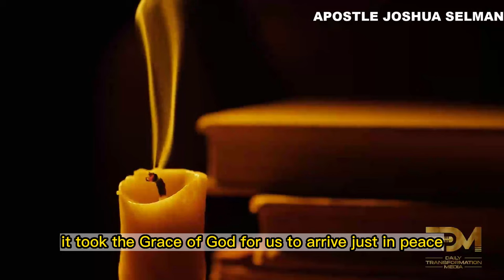THE WISDOM TO LIVE IN THIS WORLD | APOSTLE JOSHUA SELMAN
Join Apostle Joshua Selman in this insightful sermon as he shares timeless wisdom for navigating the complexities of life in this world. Delve into practical insights and spiritual principles that empower believers to overcome obstacles, make wise decisions, and live purposefully in alignment with God's will. Whether you're grappling with relationships, career choices, or personal struggles, Selman offers guidance and encouragement to help you thrive amidst life's challenges. Don't miss this opportunity to gain valuable wisdom that will enrich your journey and empower you to live victoriously in this world. Watch now and embark on a path of spiritual growth, fulfillment, and significance!

For ANY Enquiry about 🔴 Koinonia - Eternity Network International 🔴:

Official Koinonia LINES:
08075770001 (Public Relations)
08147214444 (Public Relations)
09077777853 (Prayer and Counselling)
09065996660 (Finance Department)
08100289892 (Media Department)